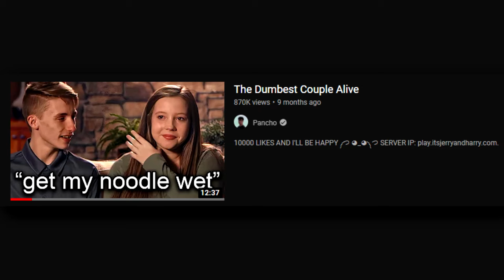The Dumbest Couple Alive Is Back